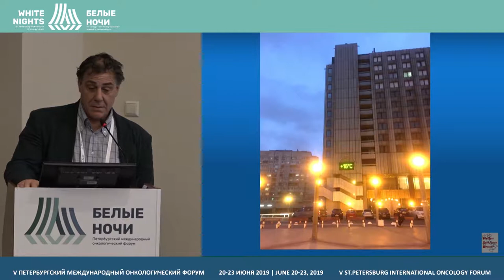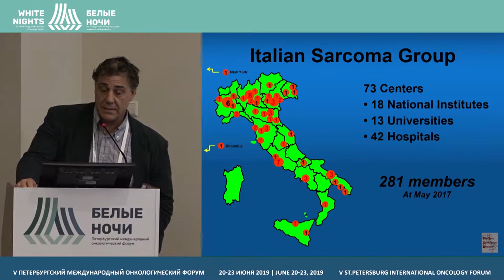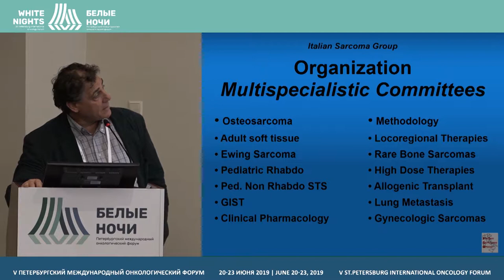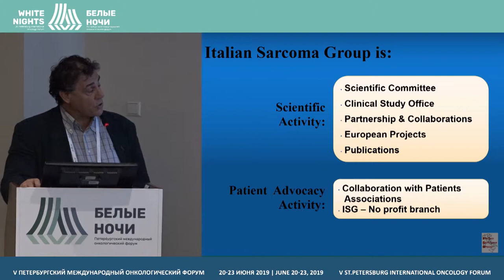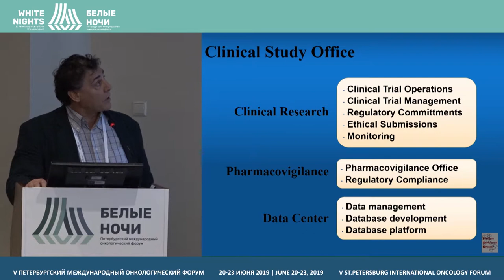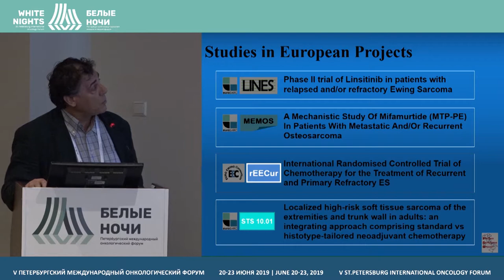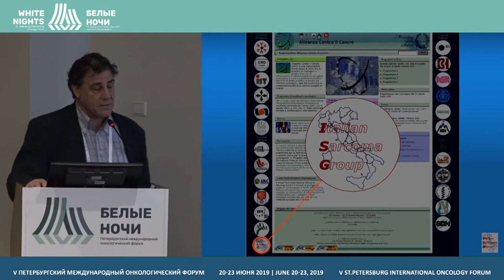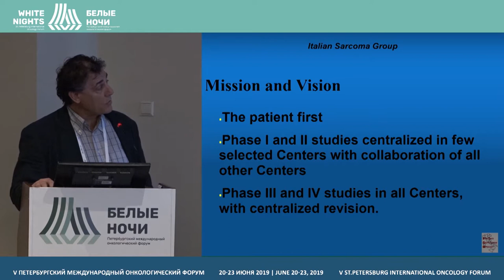Organisation of sarcoma treatment in Italy (Francesco Nicolosi)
Francesco Nicolosi, Presidio Ospedaliero Garibaldi-Nesima, Catania, Italy